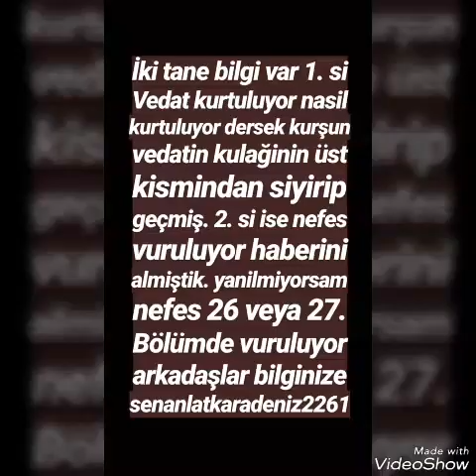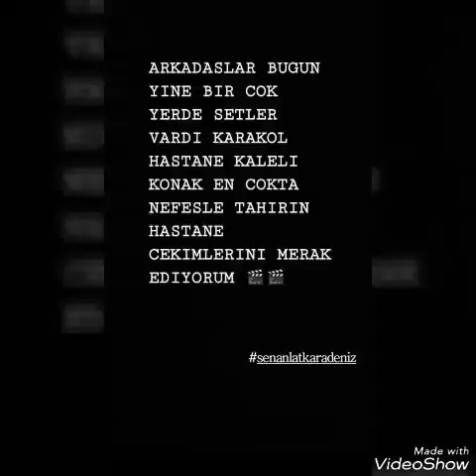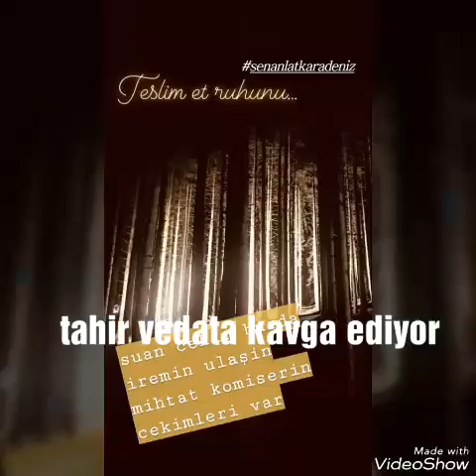bomba Sen Anlat Karadeniz 24.Bölüm (nefes vuruldu , yiğit kayboldu)